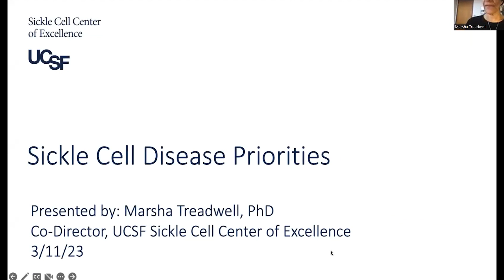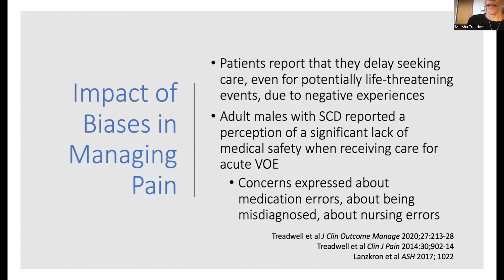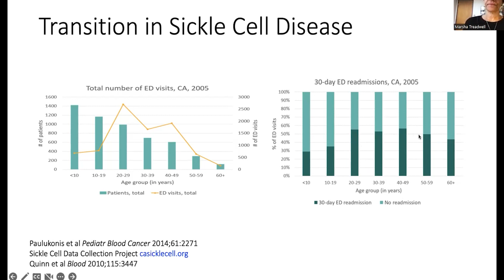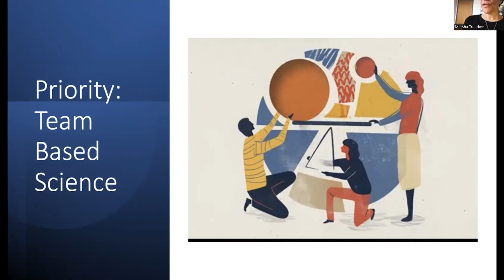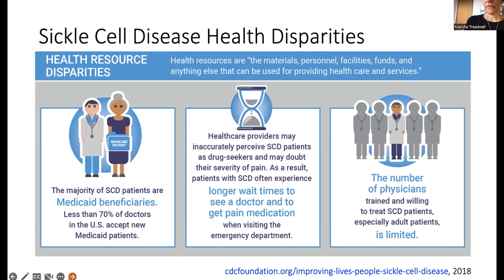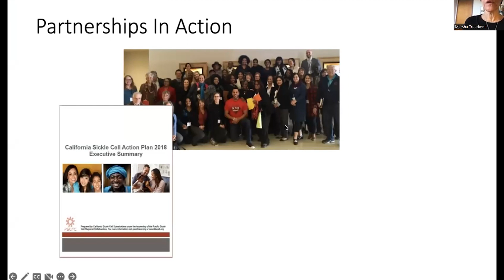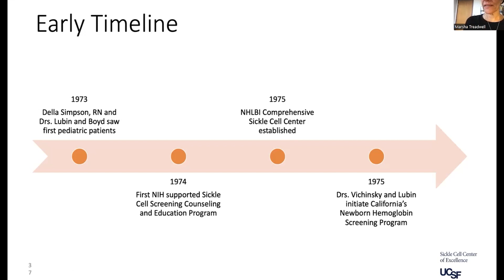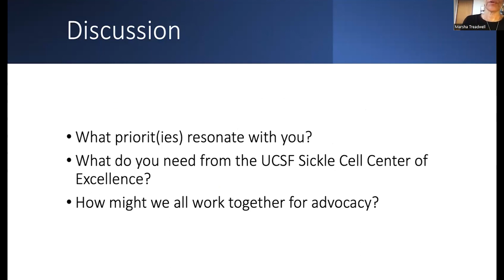Health Disparities in Sickle Cell Treatment - SCAASF AEP Session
This session features Dr. Marsah Treadwell

This is a recorded session of where Dr. Marasah talks about priorities of Sickle Cell Disease, inequality in funding, and future steps.
ABOUT:

The 2023 Advocacy and Empowerment Program Course Training is a program for the sickle cell community inspired by Sickle Cell Anemia Awareness of San Francisco, non-profit. This program spans over 9 months of the year, with one 1-2 hour meeting sessions every month. It is led by experienced sickle anemia disease medical professionals and patient community leaders who are working to broaden awareness and improve healthcare for sickle cell patients.

For information about our 2023 Advocacy and Empowerment program and list of speakers,